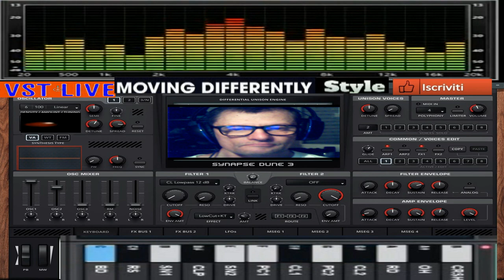( Bellissima) Ceyborg trance ( vst dune 3 ) Giovanni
nome del brano Ceyborg trance